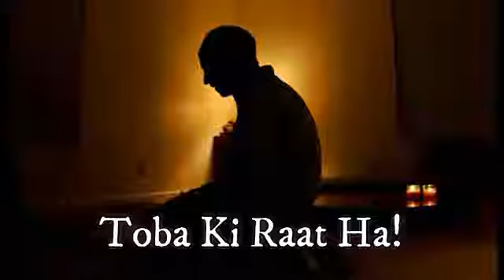Naat Toba ki raat hai